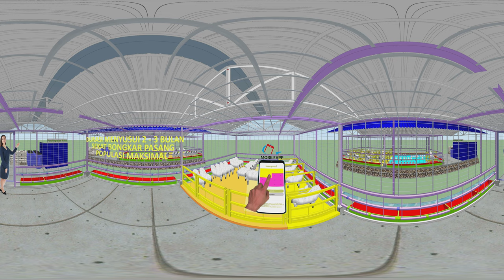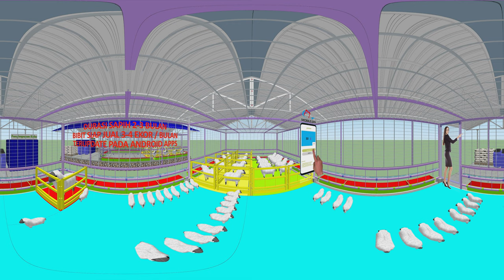KANDANG BREEDING-FATTENING DOMBA (HYBRID) | 360° VIDEO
-- MAINKAN DI LAYARMU DENGAN TELUNJUK, GESER KIRI, GESER KANAN --
OR
-- PLAY VIDEO ON YOUR SCREEN WITH FINGER, RIGHT TO THE LEFT --

KANDANG DI ATAS ADALAH SIMULASI BETERNAK DOMBA UNTUK MENDAPATKAN PROFIT 6 JT-AN / BULAN DENGAN MODAL TIDAK TERLALU BESAR.

TIMESCODE
00:11 - TERNAK DOMBA SYSTEM BEDDING
00:19 - DESAIN KANDANG HYBRID
00:29 - SIMULASI REPRODUKSI, MENYUSUI, SAPIH & JUAL
00:40 - SIMULASI APPS REPRODUKSI
00:49 - SIMULASI MENYUSUI
00:59 - SIMULASI SAPIH DAN JUAL

REFERENSI :
SESUAI REFERENSI DATA NASIONAL BPS, BAHWA POPULASI TERNAK DOMBA DAN KAMBING TERSEBAR SEBANYAK 17 JUTA EKOR DENGAN PENAMBAHAN POPULASI 10% PER TAHUNNYA. MENURUT ANALISA KAMI DENGAN METODE STATISTIK POPULASI. MASIH ADA GAP 7-8 JU
TA EKOR YANG BISA DIPENUHI UNTUK MENGIKUTI ANGKA KELAHIRAN PENDUDUK INDONESIA. ARTINYA ANGKA INI MENUNJUKKAN PELUANG 100% UNTUK SIAPAPUN PELAKU SUPPLY DOMBA MENDAPATKAN MARKET BERSAMA.

SIAPA MULAI DULUAN DIA UNTUNG DULUAN.

UNTUK KONSULTASI BISNIS, RAB DAN PEMBUATAN KANDANG
SILAHKAN DM TO EMAIL INI:

* Technical Designed by : Rizky Hasbunalloh
* Advised by Budi H. & Arif D.A